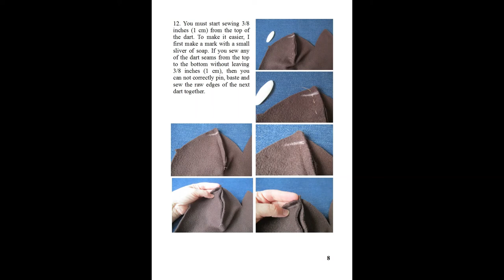Slouchy Winter Fleece Beanie, PDF Sewing Pattern (3XS - L/XL Sizes) + Photo Tutorial